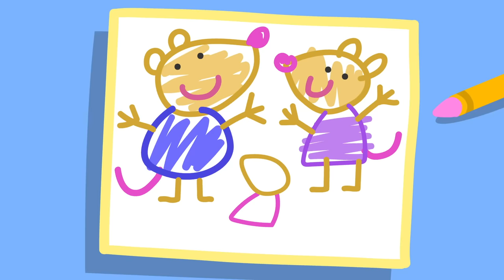Penny Polar Bear's Mummies 🐻‍❄️ | Peppa Pig Official Full Episodes